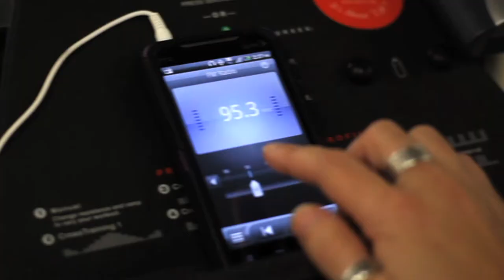WZLR TV SPOT